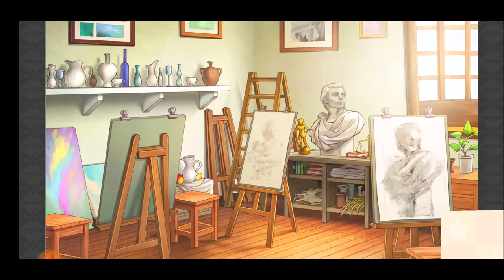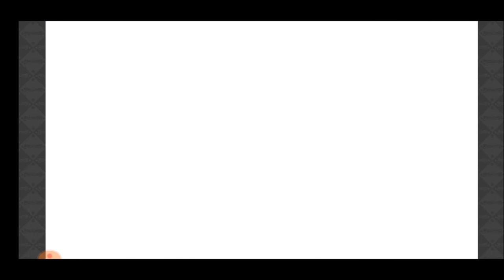【きららファンタジア】近くて遠い世界の少女たちキャンペーン 完結 後日談他＆ひだまりスケッチ クラフトクエスト【366】